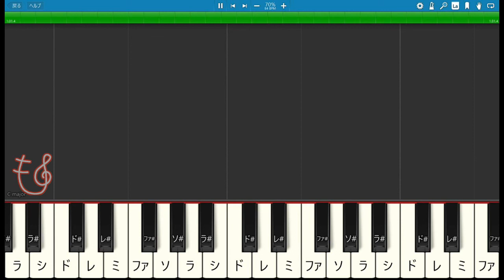ゆっくりピアノ【となりのトトロ/五月の村】 右手練習用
動画の説明※楽譜作成ソフトウェア「MuseScore」でとなりのトトロ「五月の村」のピアノ楽譜を作りSynthesiaでゆっくりに再生して動画を編集しています。となりのトトロの曲やジブリが好きな方のピアノの練習や繰り返してbgmなどにご使用いただけます。